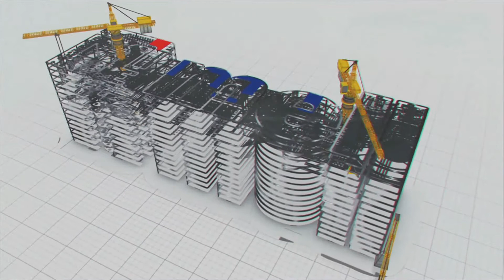Traveling for most is a part of life || MEIL TRANSPORT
Traveling for most  is a part of life. Roads are paths to our livelihoods and we can learn different cultures of people. Reaching destination safe and healthy is important. With our quality roads your travel will be pleasant and safe.
Transportation plays a vital role in everyday’s life. For smoother commutation, it is prerequisite to have the proper infrastructure in place. MEIL is the front runner in creating transport infrastructure. MEIL constructed several highways including Hyderabad-Karim Nagar Highway. MEIL is involved in the construction Super Communication Highway between Nagpur – Mumbai. MEIL is also working with chardham in laying of railway lines in the country.